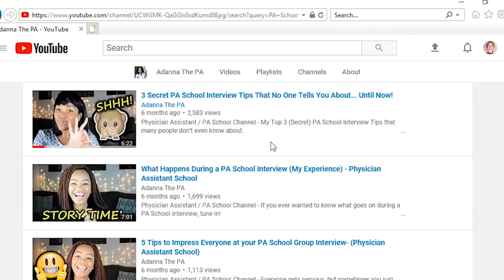Important Things to do After you've Applied to PA Schools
What to do after you've applied to PA School...